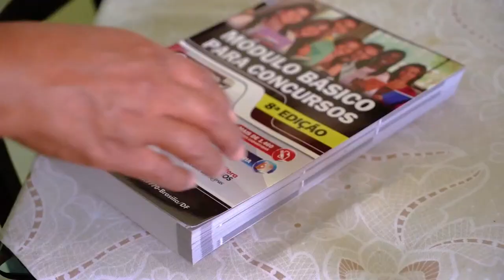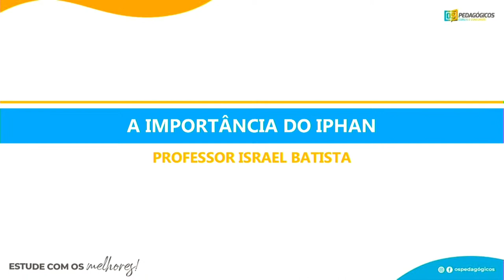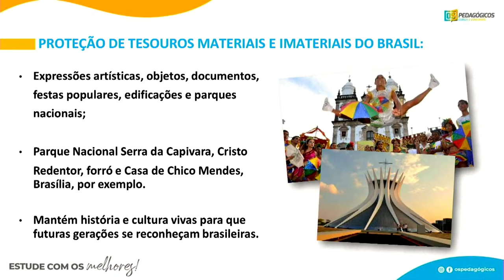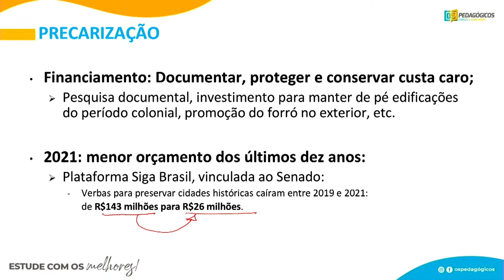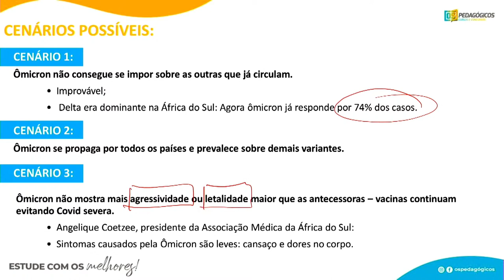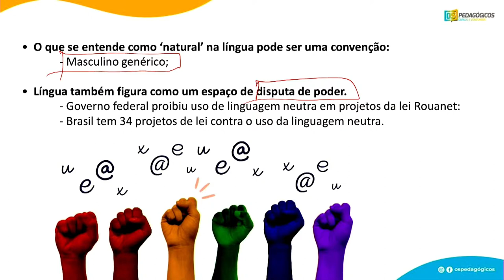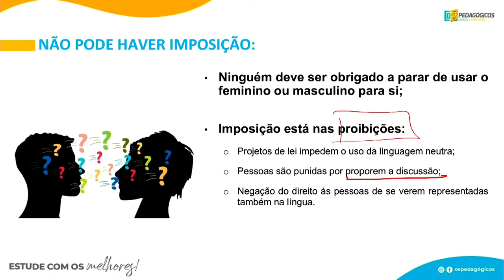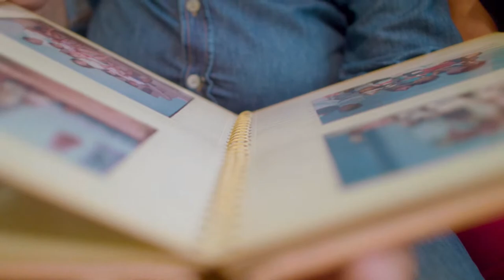10h - ISRAEL TÁ ON - EP 19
Estamos quase em off mas por enquanto precisamos manter o foco porque estamos quase lá! Faltam pouquíssimos dias para a prova da SEDF e nosso objetivo, é sua aprovação!

Os pedagógicos têm como objetivo a sua aprovação e por isso simplificamos o nosso site e estamos de plataforma nova, onde você encontra todas nossas aulas e eventos muito mais fácil e prático, assim organizando melhor ainda sua metodologia de estudo!
O material especifico você encontra aqui, acelere seus resultados!

- Quem somos? –
Os Pedagógicos: preparamos você, professor e professora, para passar no seu concurso público rapidamente. Já aprovamos milhares e já fomos aprovados em mais de 25 concursos. Queremos que você também tenha sua vida transformada com a Educação. Conte com a gente para ter seus sonhos realizados. Que nos acompanhar de perto? Corre lá no Instagram que estamos lá:
Que ter acesso também a notícias, dicas de estudos e materiais gratuitos? Acesse nosso blog e fique por dentro do mundo da educação em detalhes.